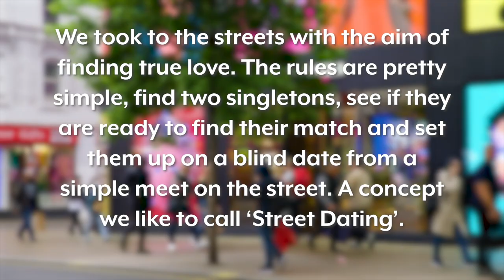THE MOST AWKWARD DATE EVER!? | Toby Aromolaran & Ryan-Mark Parsons | Street Dating S1E2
Toby Aromolaran & Ryan-Mark Parsons took to the streets of London with the aim of finding true love.

The rules are pretty simple, find two random singletons and see if they are ready to find their match and set them up on a blind date from a simple meet on the street. Bringing you a concept we like to call "Street dating".

For more content like this, make sure you're following us on socials;